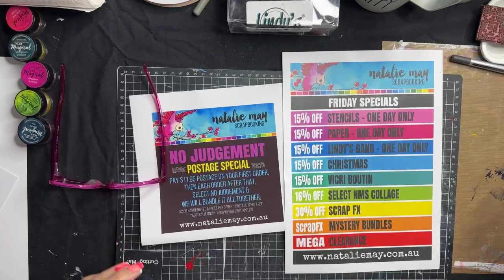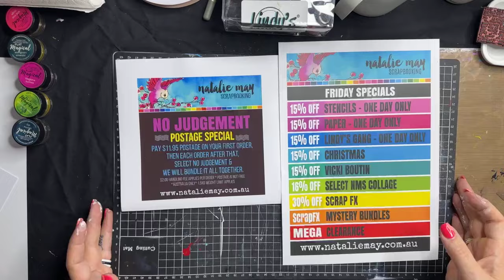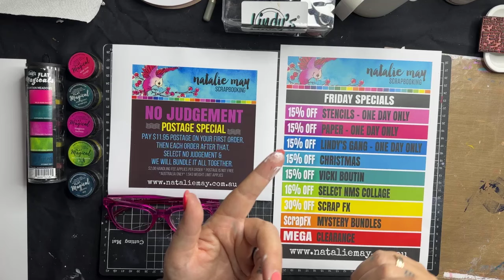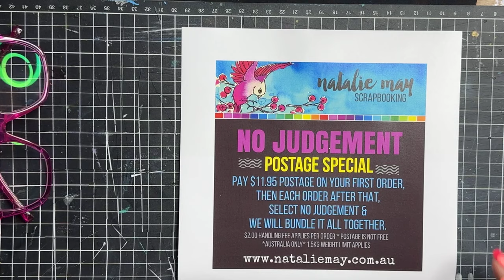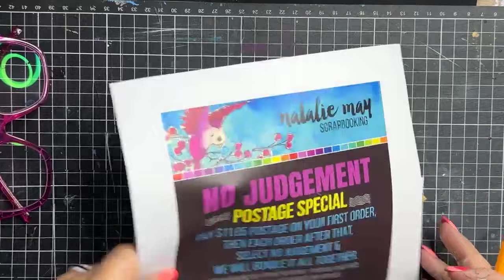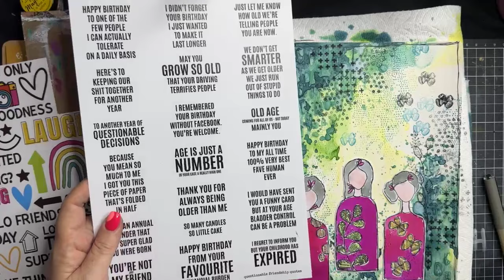Lindy's Magicals in my Journal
Filmed Live on Facebook on the 24th Nov 23